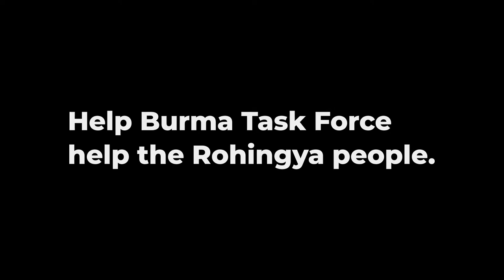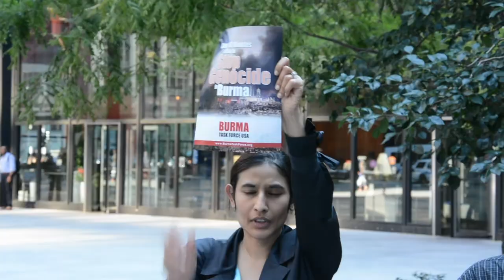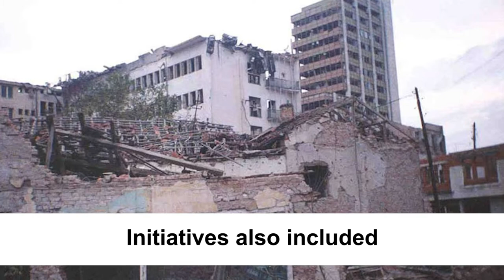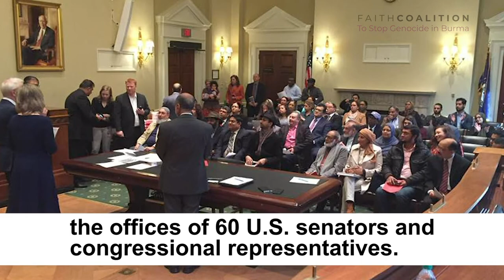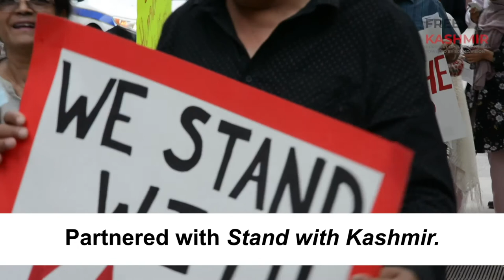Entrepreneurs Are Us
S1:E1